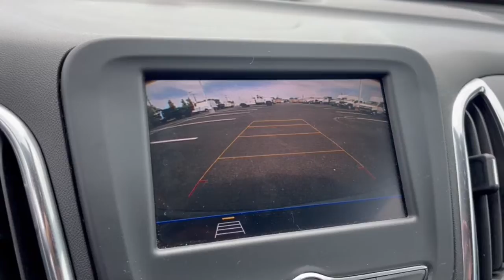2020 Chevrolet Equinox Dublin, Powell, Hilliard, Columbus, Westerville PCT1259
Nightfall Gray Metallic Used 2020 Chevrolet Equinox LT available in 2589 Billingsley Rd., Columbus, Ohio at Ricart Chevrolet Buick GMC. Servicing the Dublin, Powell, Hilliard, Columbus, Westerville, OH area.

2020 Chevrolet Equinox LT - Stock#: PCT1259

** Alloy Wheels / Premium Wheels / Aluminum Wheels ** Apple CarPlay/Android Auto ** Backup Camera ** Bluetooth Handsfree ** Cruise Control ** Keyless Start ** Lane Departure Warning ** Steering Wheel Controls ** USB Port 8-Way Power Driver Seat Adjuster Fully automatic headlights Preferred Equipment Group 1LT Remote keyless entry Steering wheel mounted audio controls. GM Certified Pre-Owned means you not only get the reassurance of a 12mo/12000-Mile Bumper-to-Bumper limited warranty on top of the remaining manufacturers warranty but also a 2yr/24000-Mile Standard CPO Maintenance Plan up to a 6-Year/100000-Mile $0 Deductible Fully Transferable Powertrain Limited Warranty a 172-point inspection/reconditioning 24/7 roadside assistance Courtesy Transportation 3 month trial OnStar Directions & Connections Service if available SiriusXM Radio 3mo trial if available and a vehicle history report.brbrbrCertified. Chevrolet Certified Pre-Owned Details:brbr  * 24 months/24000 miles (whichever comes first) CPO Scheduled Maintenance Plan and 3 days/150 miles (whichever comes first) Vehicle Exchange Program. SiriusXM 3-month trial subscription.br  * Vehicle Historybr  * Transferable Warrantybr  * Roadside Assistancebr  * Powertrain Limited Warranty: 72 Month/100000 Mile (whichever comes first) from original in-service datebr  * 172 Point Inspectionbr  * Warranty Deductible: $0br  * Limited Warranty: 12 Month/12000 Mile (whichever comes first) from certified purchase datebrbrOdometer is 4009 miles below market average! CARFAX One-Owner. Clean CARFAX. Nightfall Gray Metallic 2020 Chevrolet Equinox 4D Sport Utility LT 1.5L DOHC 26/31 City/Highway MPG 6-Speed Automatic Electronic with Overdrive FWDbrbrbrWe carry all makes and models and have vehicles in all different colors. Our Pre-owned Vehicles could have some of the following features listed: Alloy wheels aluminum wheels backup camera Bluetooth cargo package chrome wheels convenience package leather seats navigation system power package remote start se package safety package sunroof/moonroof tow package adaptive cruise control comfort package tow package trailer package appearance package cargo package power package safety package acoustical package dvd entertainment system preferred package technology package driver confidence package audio package heat package memory package off road package premium package premium sound package remote vehicle starter prep package skid plate package solid smooth ride suspension package sound package sport package steel wheels suspension package z71 package 3rd row seat Bluetooth hands-free cd player cruise control dvd player. Keyless entry lift kit multi-zone climate control navigation portable audio connection power locks power windows premium audio security system steering wheel controls sunroof trailer hitch apple carplay/android auto brake assist homelink memory seat stability control android auto apple carplay.